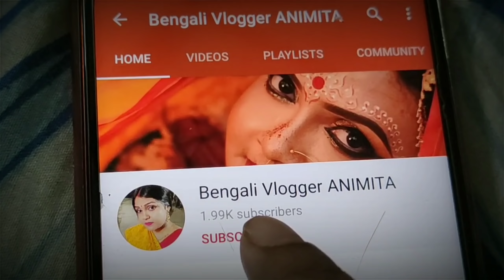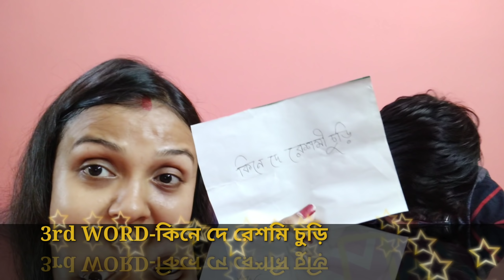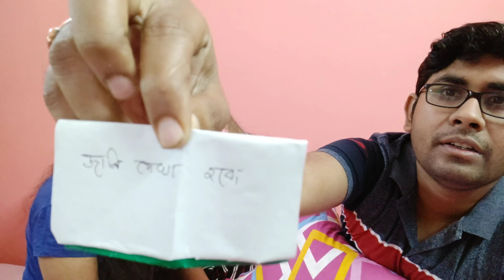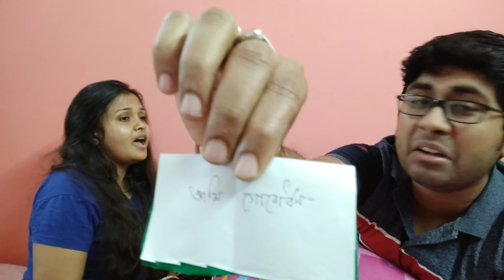The Whisper Challenge/Headphone challenge বাড়িতে হয়ে গেল রিয়েলিটি শো/হাসতে হাসতে পেটে খিল ধরবেই🤪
# The Whisper challenge#Did he cheat#challenge video#challenge with hubby#